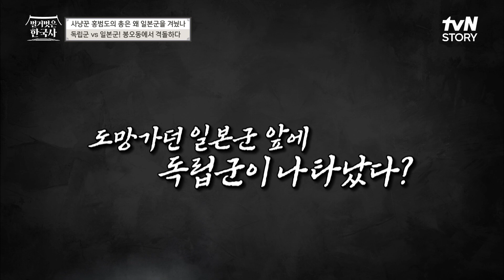이대로 끝인 걸까..? 일본군의 총성에 부리나케 도망가는 독립군..😥 벌거벗은한국사 EP.27 | tvN STORY 221026 방송